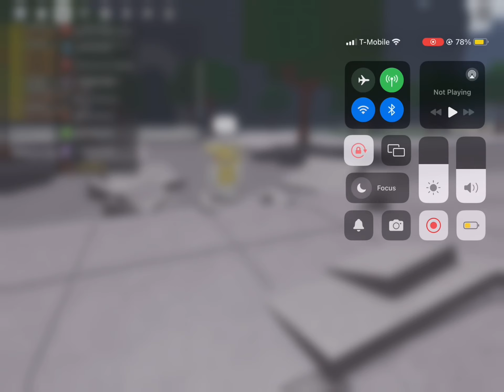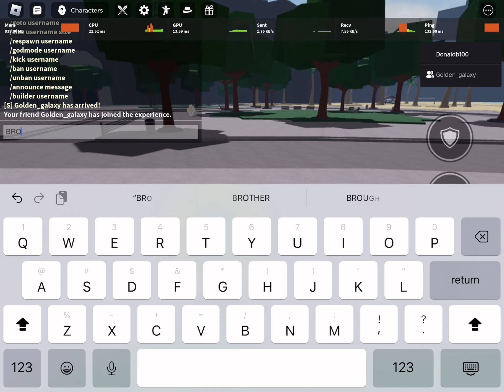1v1 with golden _galaxy